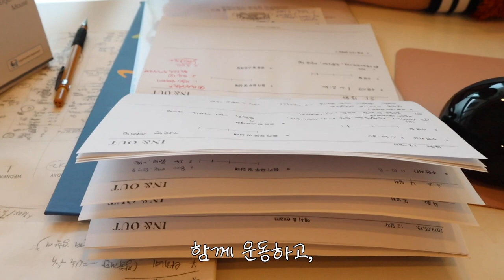영양 전문 키토인과 운동 전문 키토인이 만났다.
휴일을 맞이하여 영양 전문 키토인과 운동 전문 키토인이 만나서 함께 힐링타임을 가졌다지요😊

먹고 - 운동하고 - 먹고 - 운동하고 😛

다이어트하면서도 즐길 수 있는 초콜릿, 로그초콜릿

저는13년간의 다이어트를 진행하며 반복되는 요요와 체력저하를 얻었죠.
그 중 3년은 저탄수화물 고지방 식단을 했는데, 중간에 6개월을 쉰적도 있어요.
초반에는 저탄고지를 하며 살이 잘 빠지고, 건강해졌는데, 어느 순간은 식단을 유지해도, 몸이 안 좋아서 뺀살이 도루묵 되고, 13kg을 증량했지요.

갑상선저하/부신피로/다낭성난소증후군/에스트로겐우세증/장누수증후군/인슐린저항성/랩틴저항성 등등..
저의 몸은 제 짧은 인생에서 너무 나빠져 있었고, 그것을 극복해가는 시간들을 가졌어요.
그 과정의 일부는 제 블로그의 글들을 참고해주세요^^

현재는, 클린한 저탄고지 식단을 지향하며, 건강과 체력을 회복하였고, 계속 ing중입니다.

제가 건강을 회복하고, 활력있게 살게된 노하우와 정보들을 Dietlog채널을 통해 차근차근 공유하겠습니다 :)

감사합니다 :)

1. 리셋다이어트 시작 과 실패

2. 자가 장치료

3. 요오드 프로토콜 (갑상선 저하에 필요)

4. 내가 먹는 영양제들

5. 나의 다이어트 인생